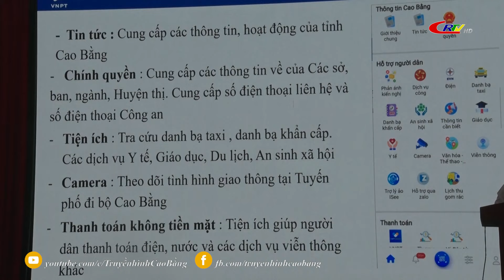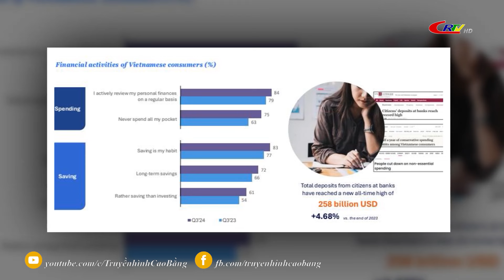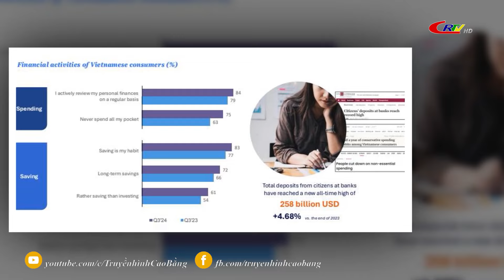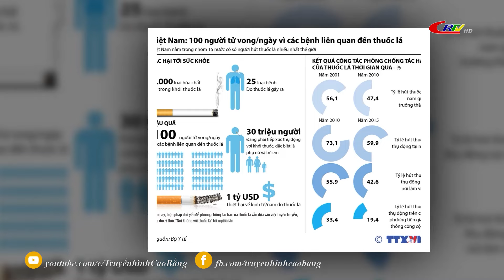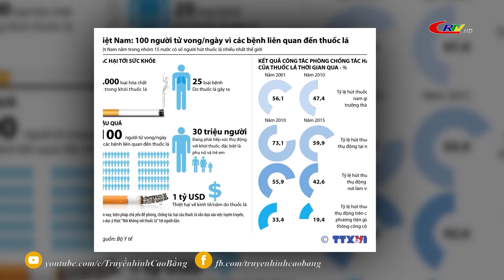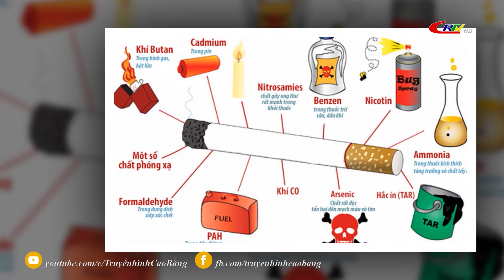Bản tin 9h10 ngày 27/11/2024